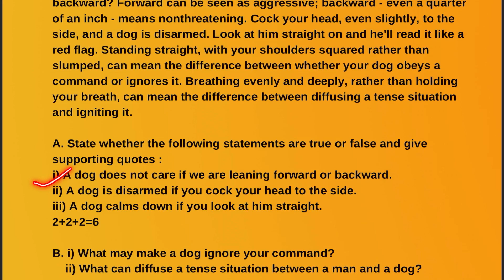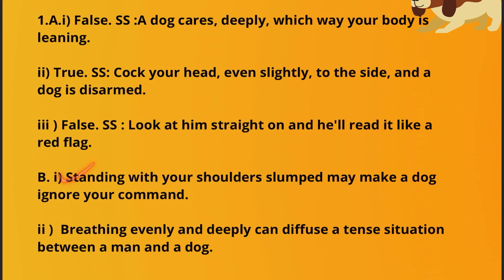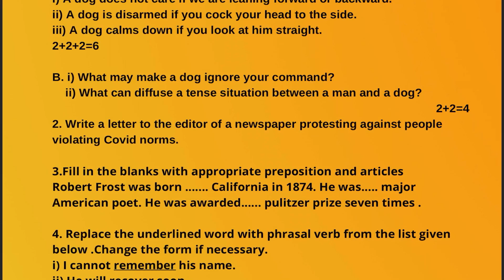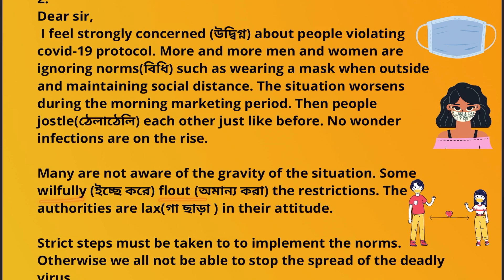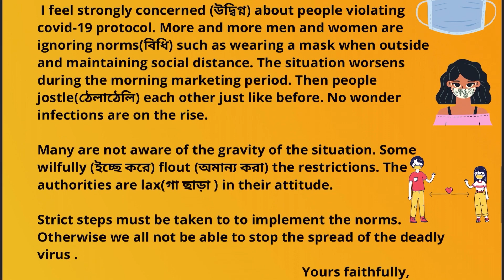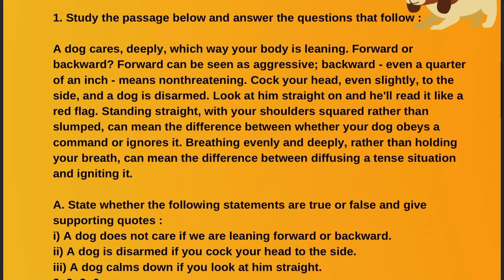BANGLAR SHIKSHA CLASS 9 ENGLISH MODEL ACTIVITY TASK 4